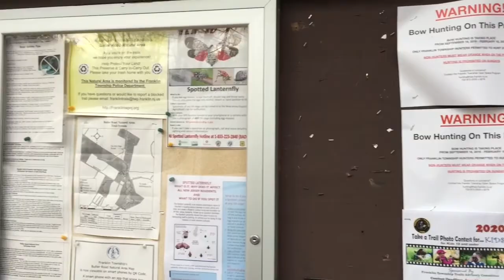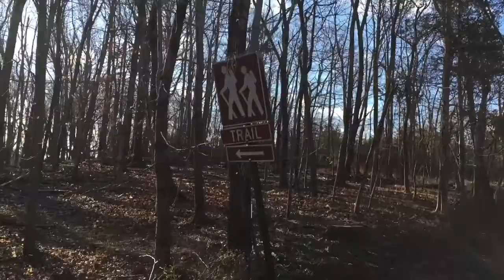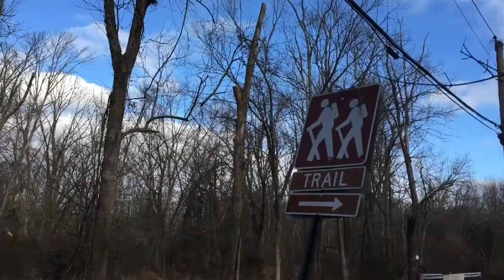10 Mile Hike .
I discovered this trail though maps.  I’ve been up in this area many times, but never knew this trail existed.
Great find.